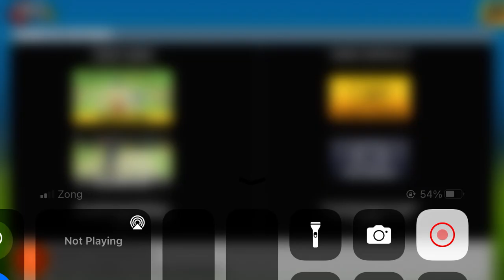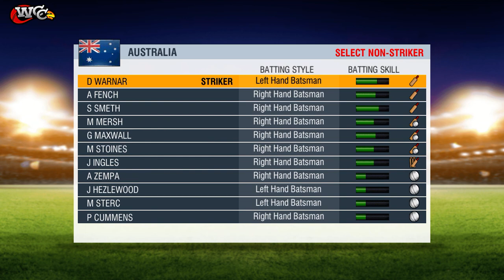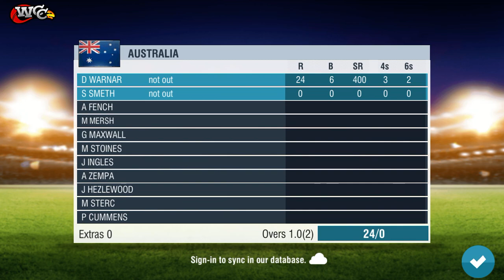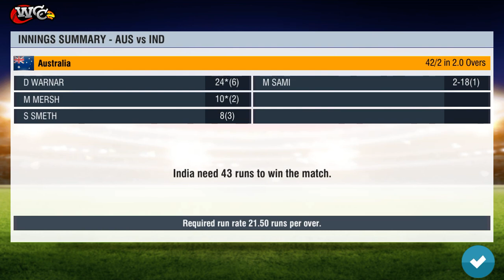best crucial match India Vs Australia#viral cricket crucial😱💪